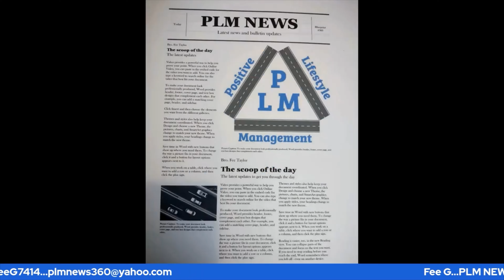Clearing the Smoke: Sister Diamond speaks on the sisters being overlooked by the brothers. Part 1